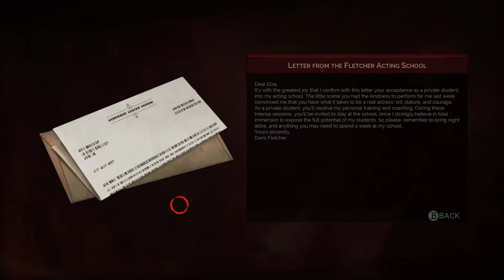{Full Gameplay Adventures} - Vampyr - Walkthrough Part 15: Family Portraits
Vampyr is an action role-playing game played from a third-person view. The player controls Jonathan E. Reid, [2] a doctor who was made into a vampire , and whose thirst for blood compels him to kill innocent people.

Subscribes are appreciated to help growing this channel.